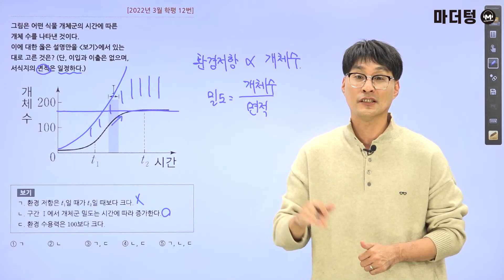[마더텅] [생명과학Ⅰ] 2022년 3월 학평 12번 (해설 : 오정석 선생님)